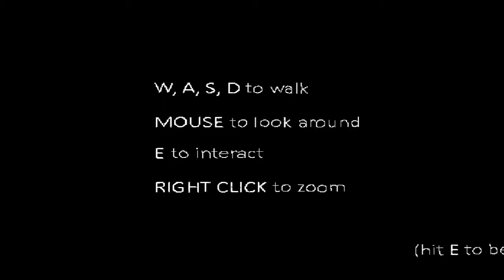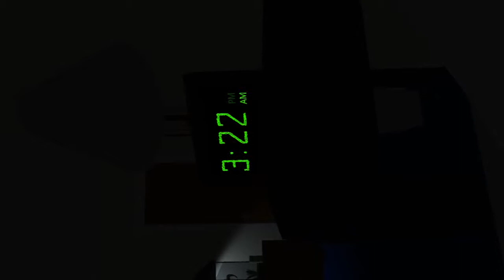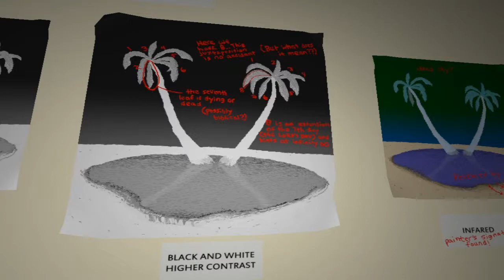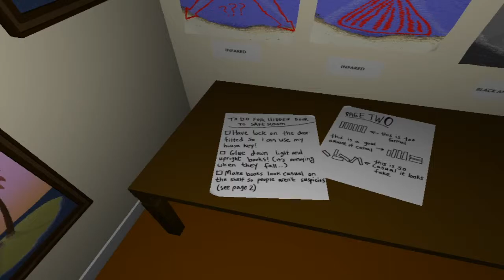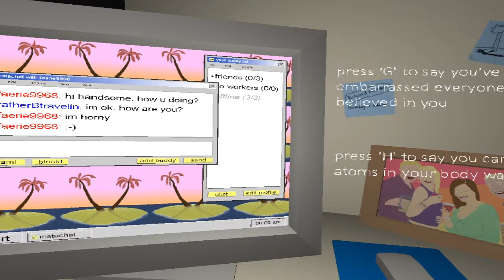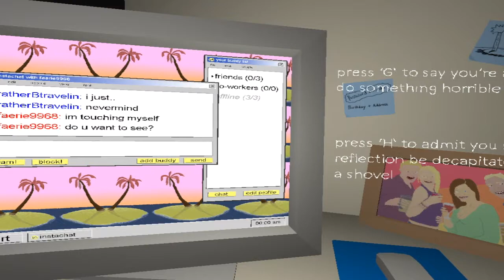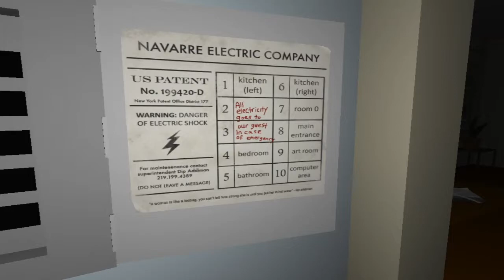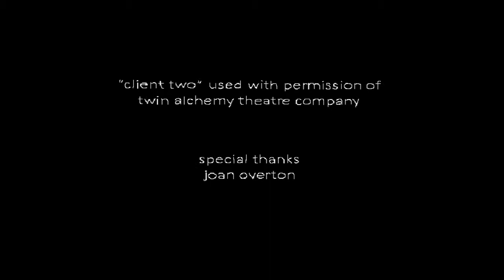The Static Speaks My Name: First Horror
I hope you liked this video! Suggestions for new games to play are welcome.